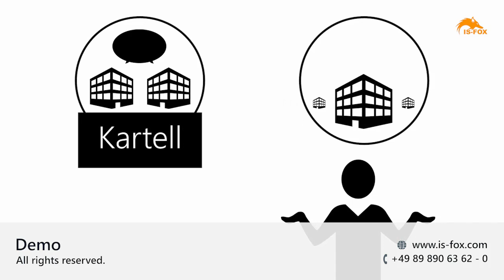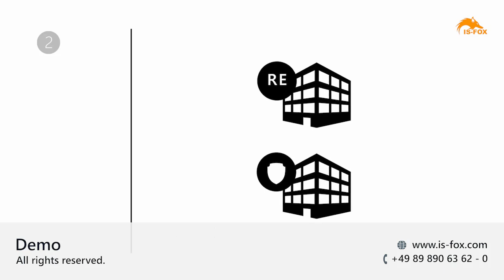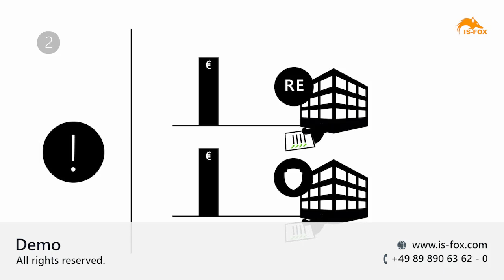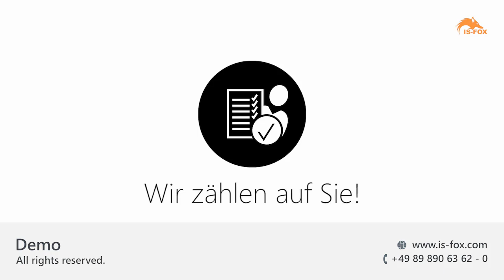Compliance & Kartellrecht - Verstehen um es verhindern zu können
Was ist eigentlich ein Kartell? Wann wird Zusammenarbeit mit anderen Unternehmen kartellrechtlich bedenklich? Und was geht gar nicht? Das Video erklärt es Ihnen.

Wenn sich eigentlich konkurrierende Unternehmen über Preise, Kunden oder Gebiete abstimmen, dann bilden diese ein Kartell. Kunden haben dadurch keine Auswahl mehr und der freie Wettbewerb ist damit eingeschränkt. Das Gleiche gilt, wenn ein Unternehmen eine marktbeherrschende Stellung hat und damit die Preise diktieren kann. Deshalb gibt es quasi überall auf der Welt entsprechende Kartellgesetze. Wann also sind Kooperationen und Informationsaustausch kartellrechtswidrig?

Wir qualifizieren Ihre Mitarbeiter in Cyber Security, Datenschutz, Compliance und Arbeitsschutz.